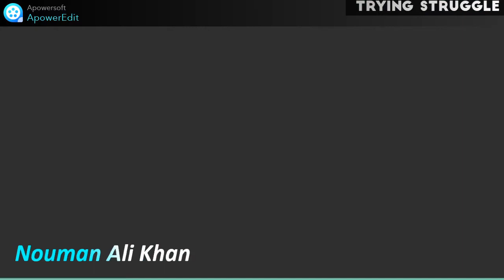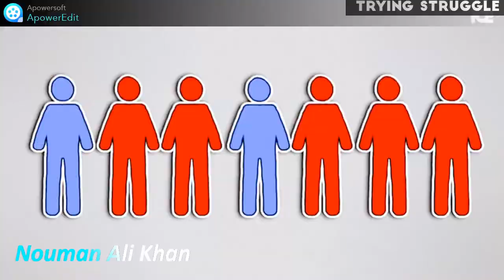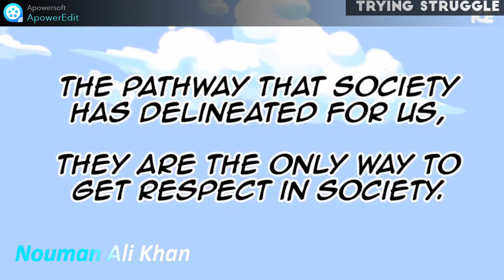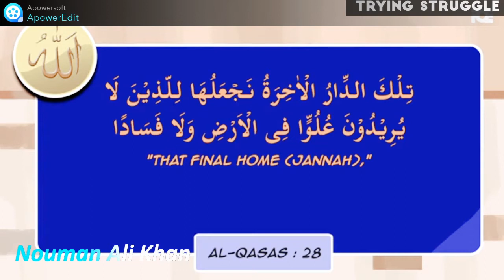Do Not Make People Feel Inferior | Humiliate people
Man is the best creature of creation. So how is it possible for one person to consider another person inferior?
Today we will know about this subject in the light of the Quran and Sahih Hadith "Do Not Make People Feel Inferior | Humiliate people"